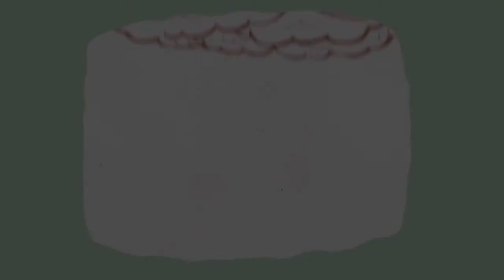[구약4] - 9. 솔로몬이 성전을 지었어요 (왕상6~8장)